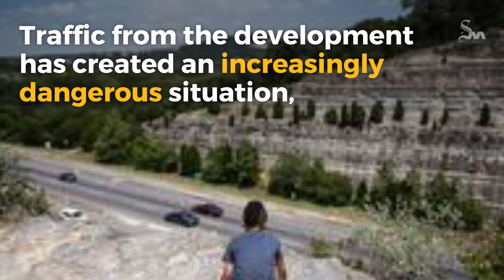Loop 360 to add traffic light at Capital Ridge development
Traffic-choked Loop 360 will soon add another traffic light.